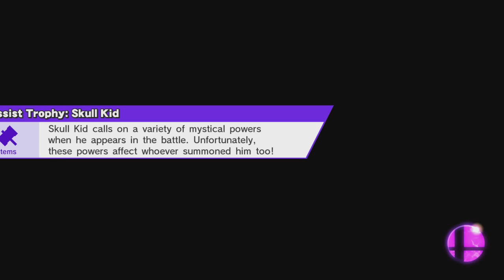Smash 4 KingBeef (Diddy, Fox) vs Carls (Fox, Shulk) @Ohio Power Cup 720p 60fps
Footage from the Ohio Power Cup, a round robin invitational tournament consisting of the top 16 ranked players of Smash Bros for Wii U. All matches were best of three games. Be sure to give a shout-out to the players!

Check out Columbus Fighting Games on Facebook: Facebook.com/groups/CBusFG
The MatchStick Melee/Co-Opted Facebook Page: Facebook.com/CoOptedPlayThroughs